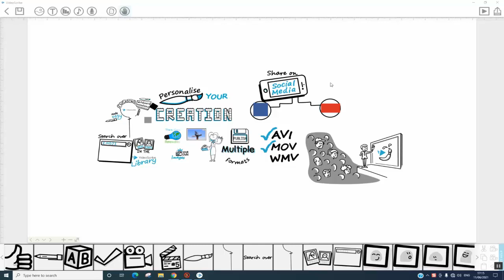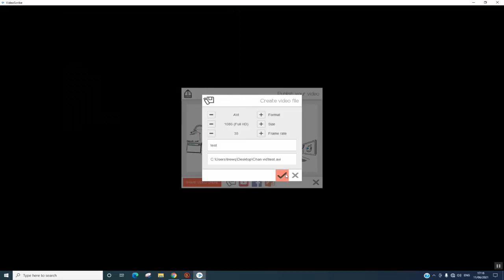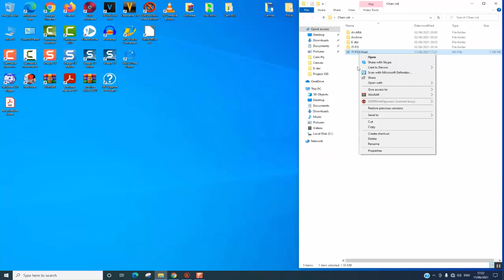How to render a video in videoscribe for YouTube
In this video I will show you how you could render a video to publish it on Youtube